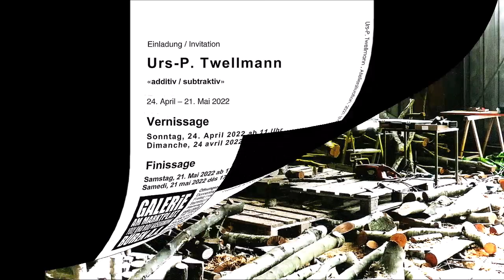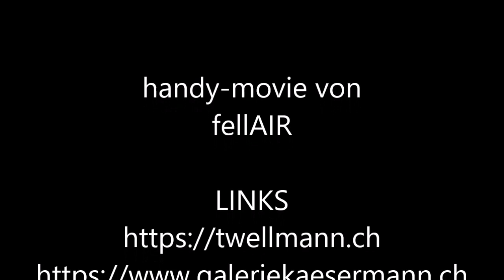2022 Galerie Käsermann - Urs-P. Twellmann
Vernissage